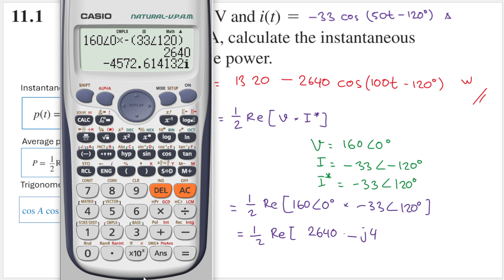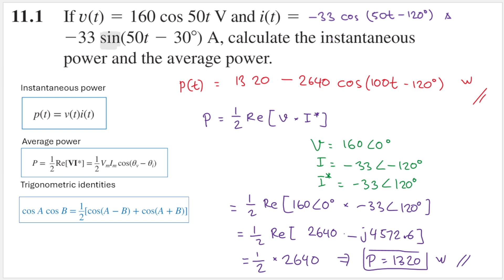Problem 11.1 If v(t) = 160 cos 50t V and i (t) = - 33 sin (50t - 30) A, calculate the instantaneous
Problem 11.1
If v(t) = 160 cos 50t V and i (t) = - 33 sin (50t - 30 degree) A, calculate the instantaneous power and the average power.